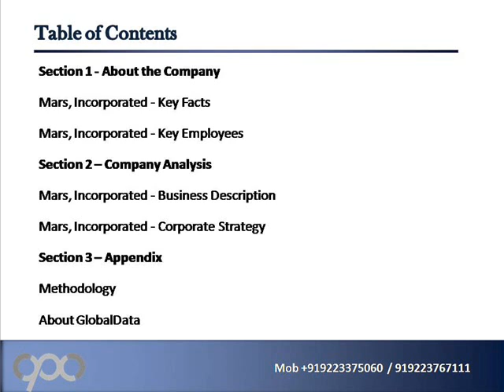Mars, Incorporated Strategic SWOT Analysis Review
Companyprofilesandconferences.com glad to promote a new report on "Mars, Incorporated - Strategic SWOT Analysis Review" which  provides a comprehensive insight into the company's history, corporate strategy, business structure and operations.